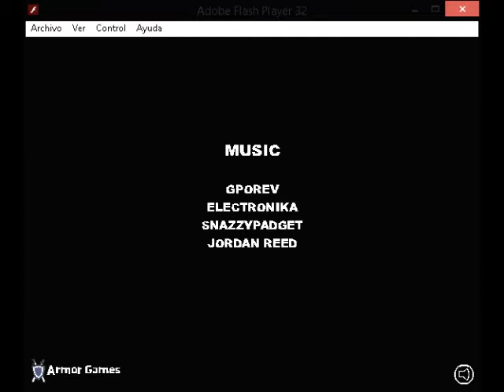Hobo 3 Wanted.